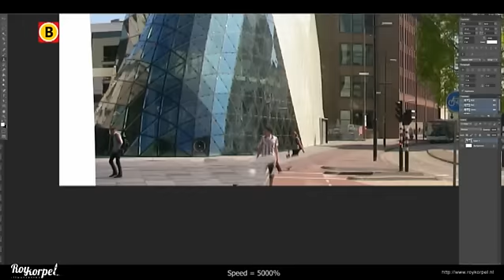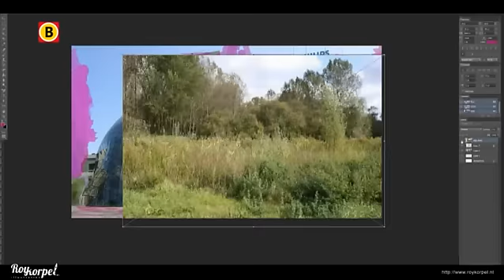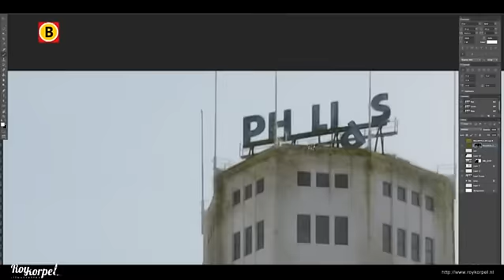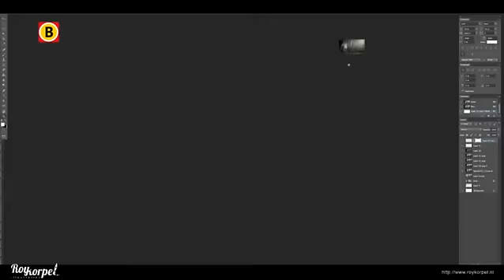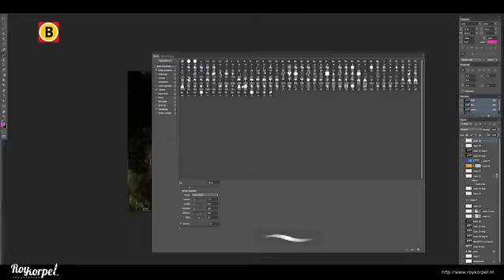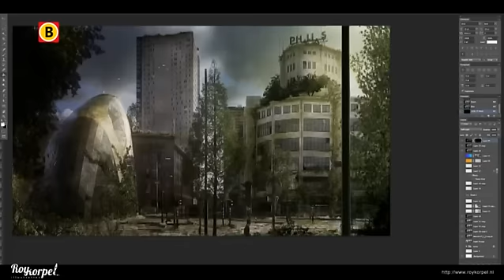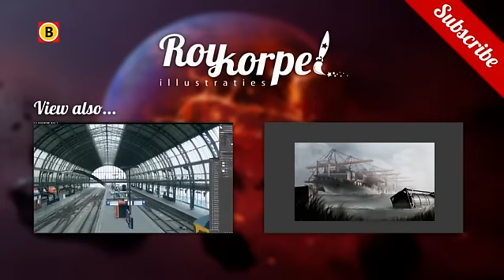Eindhoven honderd jaar na een kernramp, door Roy Korpel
Zo somber als in de tekeningen van Roy Korpel zijn we Eindhoven niet gewend. De 33-jarige vormgever toont het centrum van Eindhoven zoals het er na 100 jaar verval uit zou kunnen zien. Op YouTube plaatste hij een timelapse-filmpje van het tekenproces en is te zien hoe het post-apocalyptische landschap tot 'leven' komt.